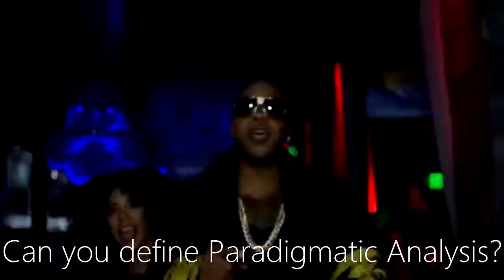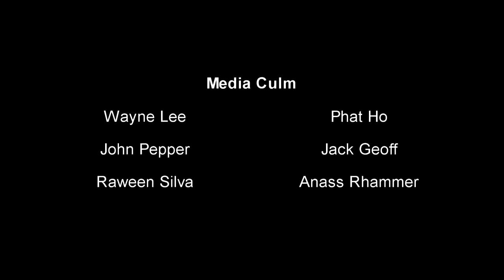Media Culminating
Project